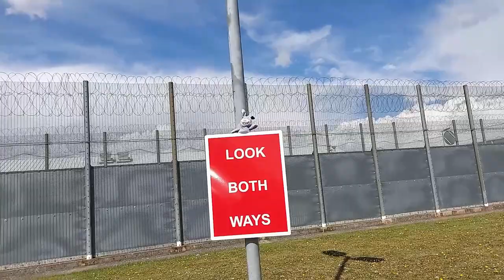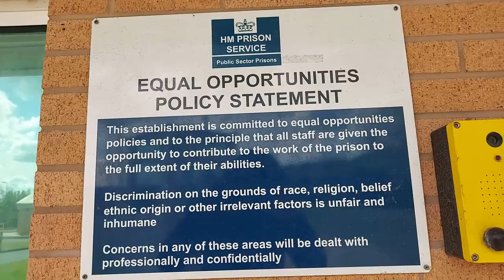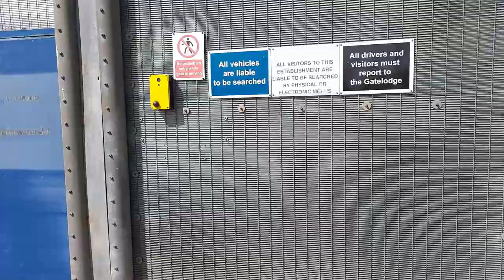HMP WHATTON AUDIT, UK'S LARGEST MALE SEX OFFENDERS PRISON IN THE UK! UNCUT RAW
HMP WHATTON

IF YOU WOULD LIKE TO MAKE A SMALL DONATION HERES A

AUDIT, WE ARE ALL AUDITING BRITAIN